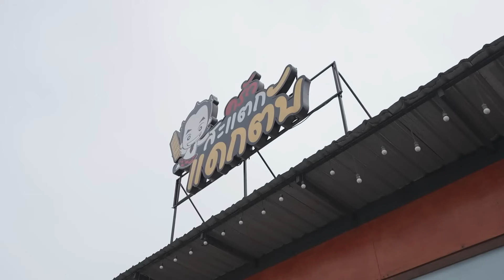มิ้วกี้ VS พี่อี๊ด เผยความลับ 15 ปี ที่ไม่มีใครรู้!?! | อร่อยจึ้ง! Ep.5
อร่อยจึ้งวันนี้มิ้วกี้พาไปกินอาหารอีสานกันค่าา เมื่อพูดถึงอาหารอีสาน ร้านเดียวที่เราคิดถึงไม่ไปไม่ได้เลยคือ ร้านของตัวพ่อเรื่องวัฒนธรรมภาคอีสาน พี่อี๊ด โปงลางสะออน ค่าาา

วันนี้มิ้วกี้จะพาไปบุก ครัวสะแตกแดกตับร้านของพี่อี๊ดค่ะ บอกเลยอร่อยทุกเมนู!!

และที่สำคัญวันนี้มิ้วกี้จะมาเปิดเผยความลับที่ไม่เคยมีใครรู้มาก่อน!!
ไปดูกันนะคะว่าเมนูที่ร้าน และความลับของมิ้วกี้กับพี่อี๊ดอันไหนจะแซ่บกว่ากัน!! 💕

Line : @milkypraiya.work